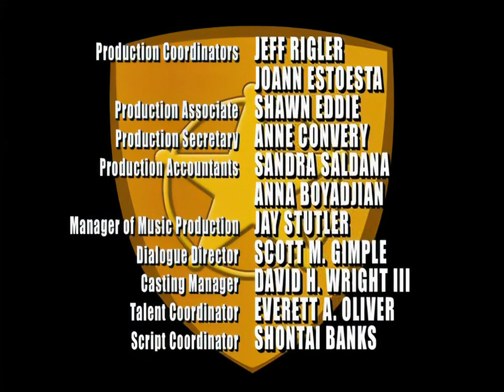Fillmore! 1x05 - Los Petirrojos No Vuelan (Latino)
Las petirrojos son un infame grupo extracurricular de niñas exploradoras conocidas por sabotear y eliminar a su competencia. Ingrid Third se infiltra en la organización para obtener pruebas, sin embargo, empieza a tender a cambiar de bando.

Audio ripeado de la página de blogcartoonbox, y sincronizado con una versión remasterizada con IA del capítulo original en inglés.

Intentaré subir los capítulos de la página que vienen sin cortes en HD.